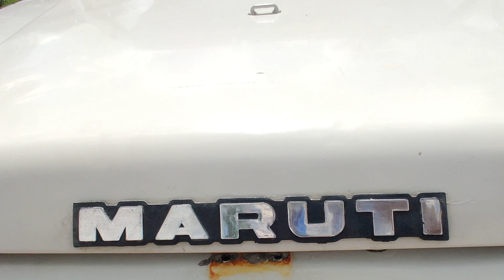2011 Ex Army Gypsy King Supreme White Original Paint 4*4 petrol 70000 kms Euro 3 @ Bangalore 2020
2011 Ex Army Gypsy King Supreme White Original Paint  4*4 petrol 70000 kms Euro 3 @ Bangalore 2020

New Arrival 2020 Euro 3 ,Olive Green 2011 Ex Army Maruthi Gypsy 4*4 in Stock in Bangalore Euro 3  for Sale, Orginal Paint,engine in Smooth condition fully Serviced with HP registeration and NOC all over india available.
4*4 working condition 1.3 Mpfi petrol King Engine.
60000 kms done, and NOC all over india is provided.
We also Deal with Prad 4X4 Accessories, Bumpers, Rims , Door Hedge Stepper, Hella lights.
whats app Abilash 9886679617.